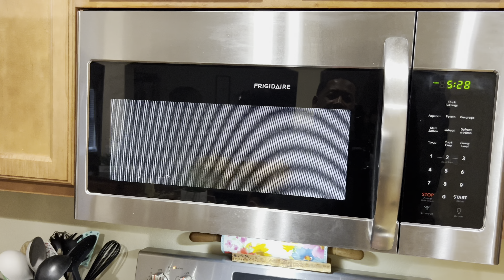WE HAVE SOME EXCITING NEWS | WE’VE BEEN KEEPING A SECRET | IN THE KITCHEN WITH MEECH AND MONICA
vlog